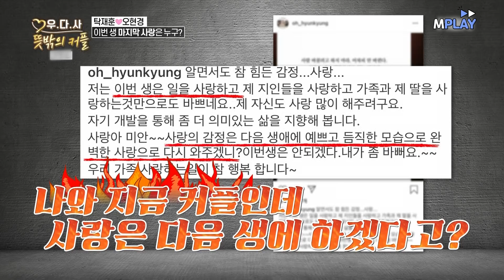[우다사3] 탁재훈❤️오현경 "며칠 전에 오빠 엄마하고 통화를 해봤는데..." 가족도 인정한 42💖?! MBN 20201021 방송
탁재훈❤️오현경 "며칠 전에 오빠 엄마하고 통화를 해봤는데..." 가족도 인정한 42💖?!